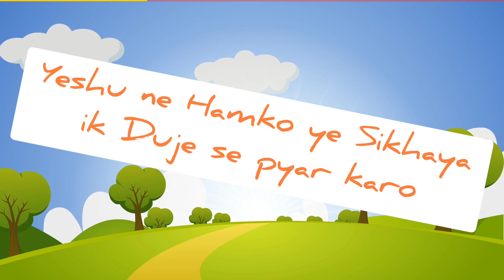YESHU NE HAMKO SIKHAYA | RAVIRAJ POWAR | HINDI CHRISTIAN SONG 2023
Credits -:

lyrics,Composition & Vocals
Raviraj Powar.

Music arrangements
Aishwarya Malgave

Concept -; Br Santosh Mestri

producer -: Mr Santosh Jogdande